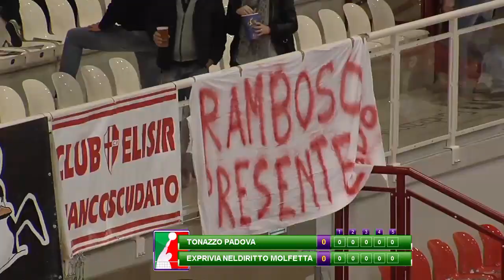5^Giornata Superlega Tonazzo Padova-Exprivia Neldiritto Molfetta